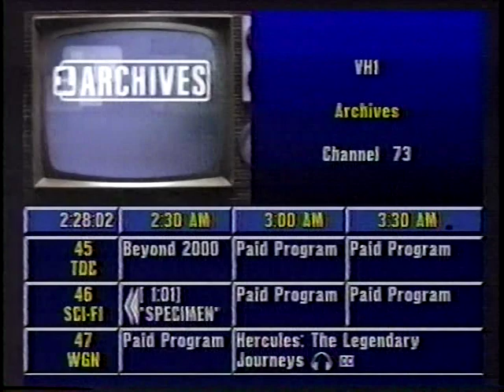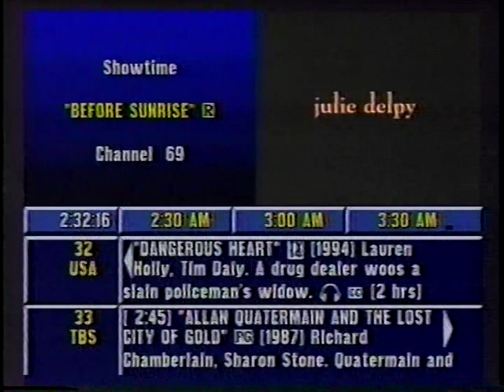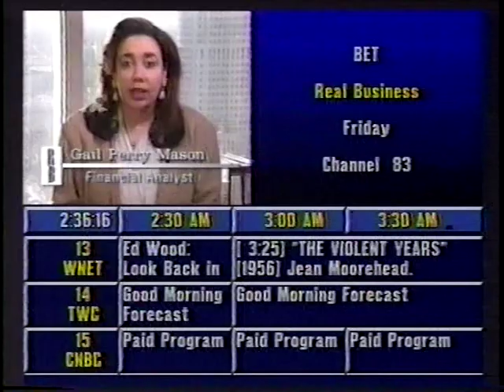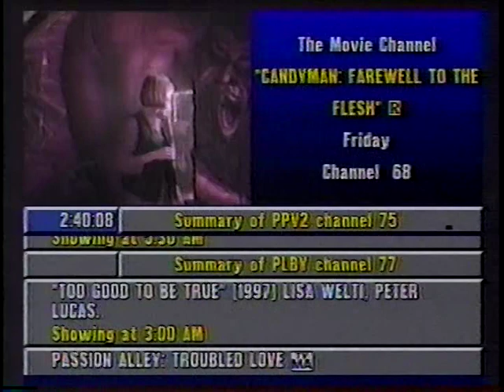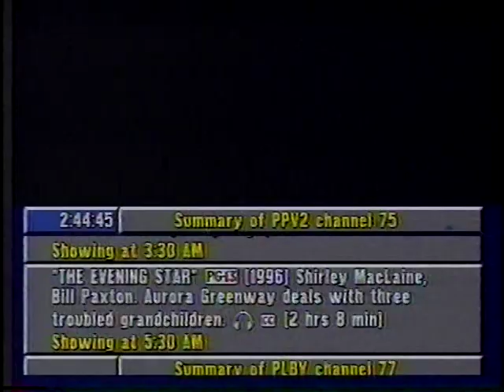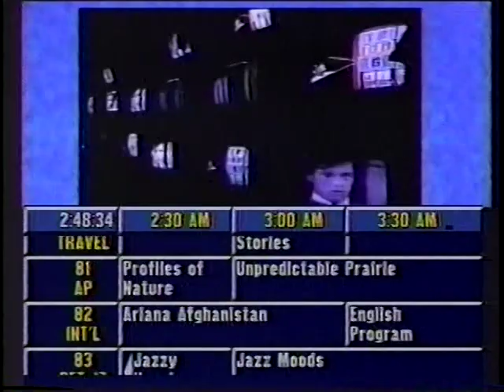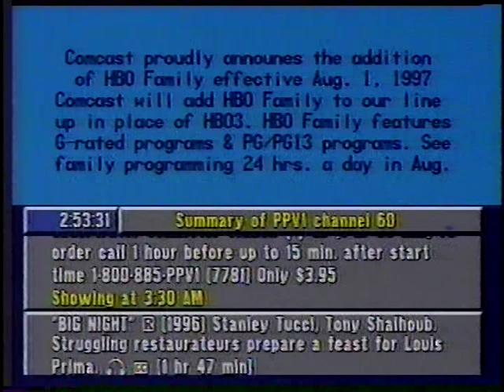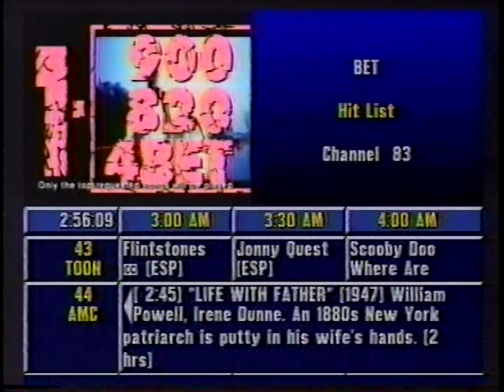Prevue Guide - July 10, 1997 (Part 2)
Second half-hour of the Prevue Guide.